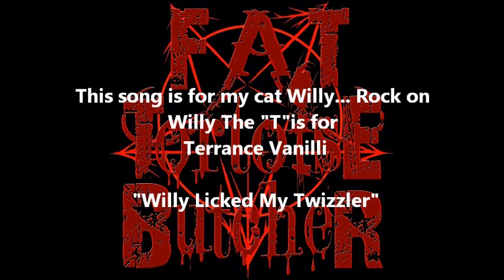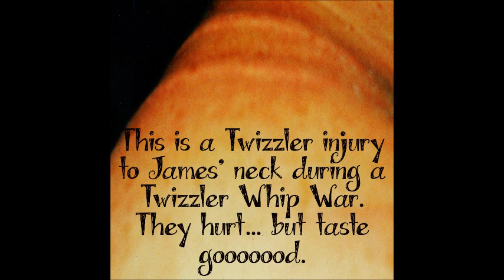Fat Tortoise Butcher "Willy Licked My Twizzler"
Lyrics and Music: James Sain

I gave Willy my Twizzler
And what’d he do?
He stuck out his tongue
And licked all over it
Hairball infested
Sandpaper tongue
He thought he was cute
Why?

Willy Licked My Twizzler   (X4)

What’s he want?
For him to die?
I thought it was his time
For him to cry
I don’t know why
Cause he licked my twizzler

Hey man did you pick out that shirt yourself?
Do you want a flower with that?
Plant it in your asshole

(Chorus X2)

Hey man I gave you my Twizzler
And what’d you do?
You hacked up a furball
And spit all over it
What the hell were you thinking?

(Chorus X4)

From the "Want A Flower With That" CD